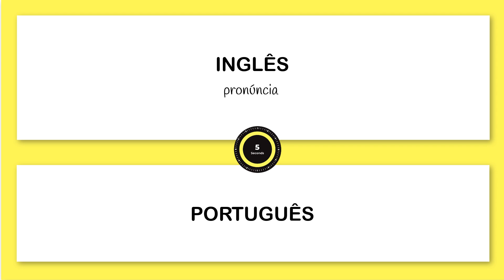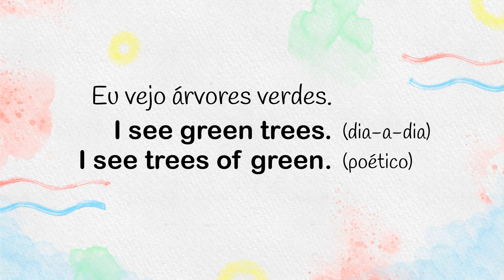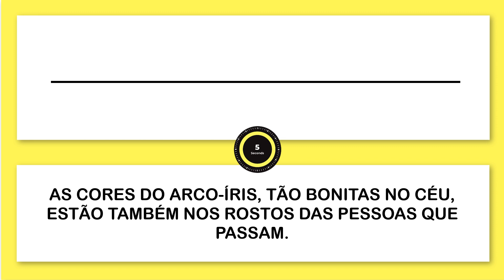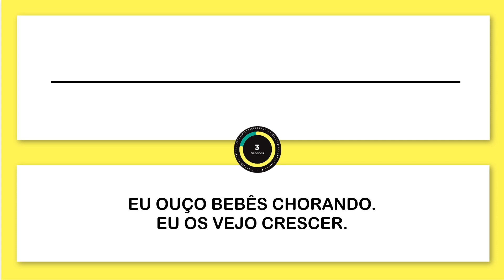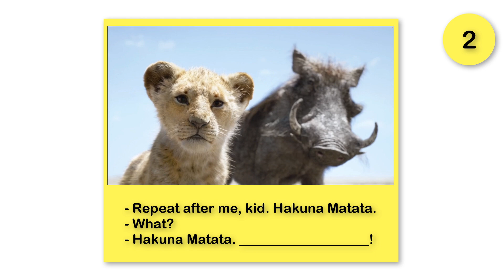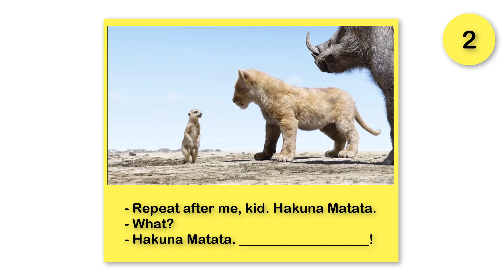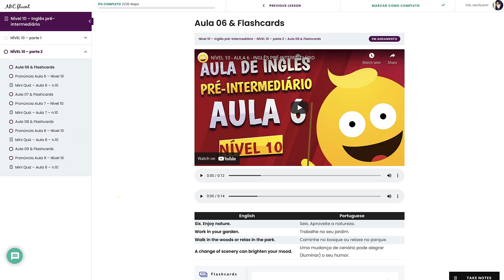NÍVEL 10 - AULA 10 - INGLÊS PRÉ-INTERMEDIÁRIO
We did it! 🥳🥳🥳  Chegamos ao final de mais uma série. Me conta como foi a sua experiência com esse nível. Qual foi a parte que você mais gostou?
I really hope you've enjoyed these lessons and made a lot of progress! 🤗
I look forward to seeing you here again. 🥰

👇 Respostas do desafio:👇

1. Ah! What a wonderful day.
2. - Repeat after me, kid. Hakuna Matata.
- What?
- Hakuna Matata. What a wonderful phrase.
3. I said to myself: “I think I can, I think I can”, and then I couldn’t, so…
4. What a wonderful dinner. What a beautiful family.
5. Oh! That’s wonderful news.
6. He is such a wonderful, wonderful man.
7. Can you sing “what a wonderful world”?
8. Oh! What a wonderful way to spend an afternoon.
9. That is a beautiful rose.
10. Happy New Year, everybody.

👉 Se você quer começar do começo, eu recomendo iniciar o seu curso com a série Inglês para Iniciantes.